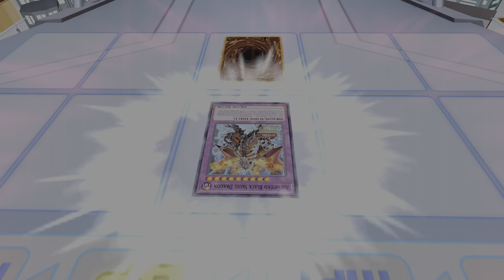Yu-Gi-Oh! Defeating Kaiba with Exodia